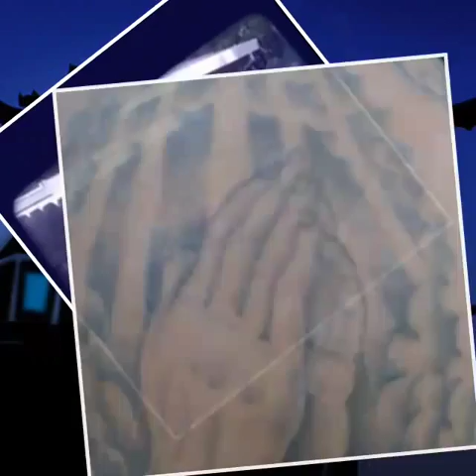Family times I love these pple thank you god for b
Family from God above blessed me